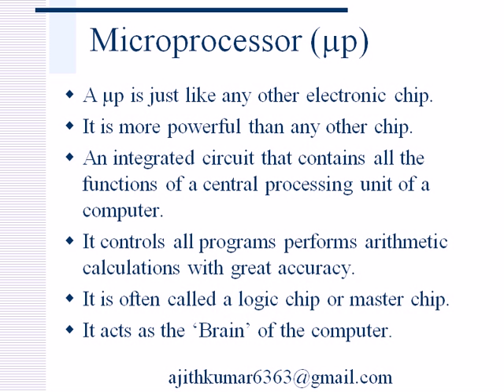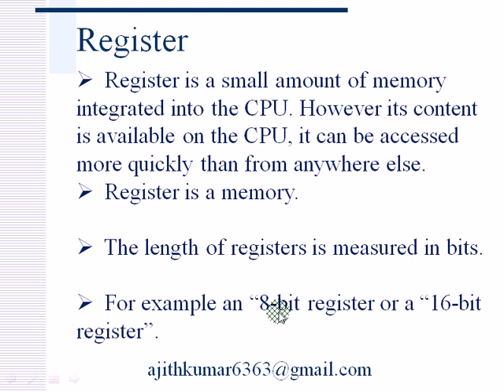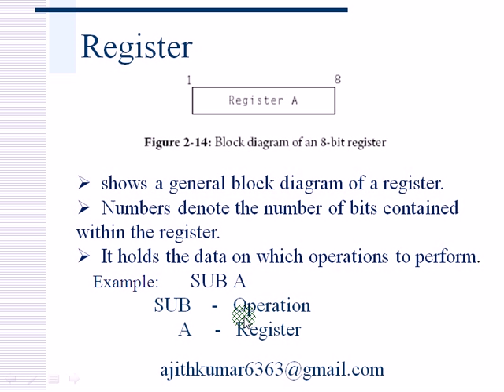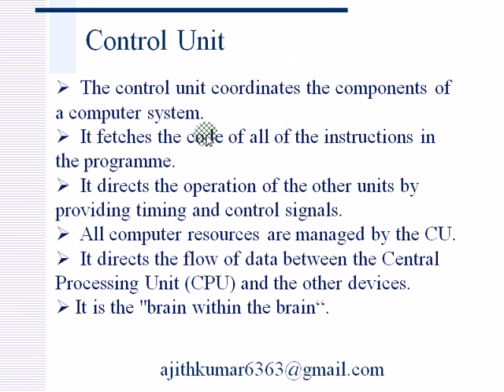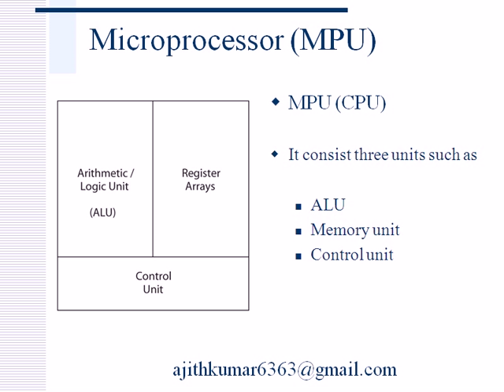Microprocessor-Part1(Inside)-Tamil tutorial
Microprocessor(Inside of Microprocessor)-Tamil tutorial. This video shows to you what is Microprocessor?..& Inside components of Microprocessor such as ALU,Register,Control unit.